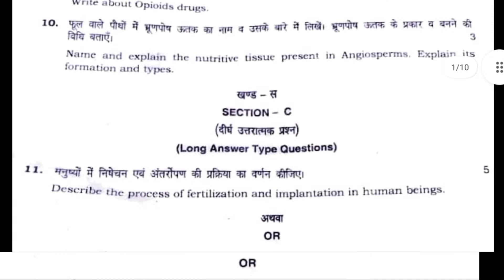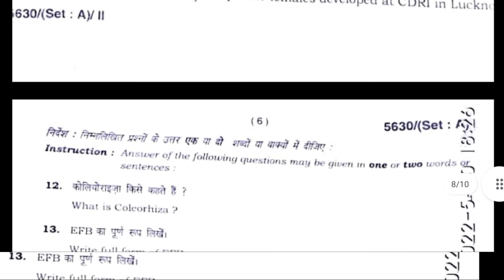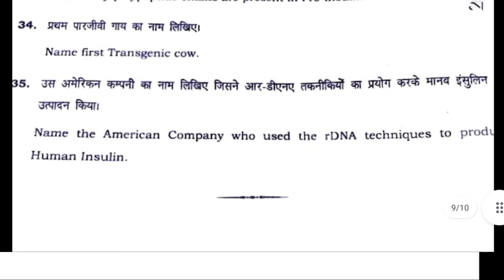HBSE Class 12th biology objective question paper 2022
Telegram link:-Amazing tips &trick of science and maths